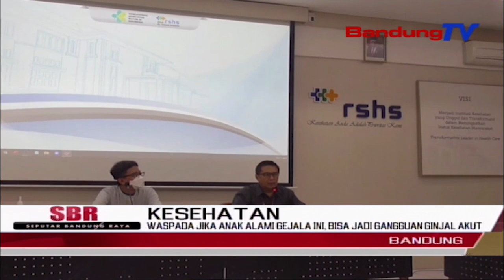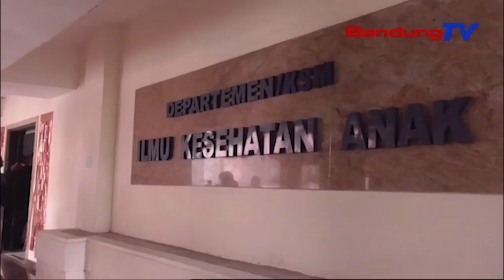WASPADA JIKA ANAK ALAMI GEJALA INI, BISA JADI GANGGUAN GINJAL AKUT